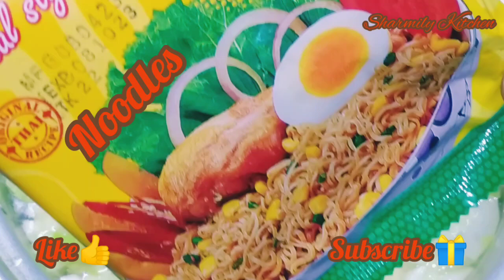মাত্র ১০ মিনিটে ডিম সবজি দিয়ে ভীষন মজাদার এবং স্বাস্থ্যকর নুডুলস স্যুপ | Soup Noodles Winter Recipe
Ingredients
Vegetables 1 Bowl
Cabbage
Cauliflower
Carrot
Papaya
Coriander leaves
Noodles 1 Packet
Soya sauce 2 table spoon
Tomato sauce 2 table spoon
Chilli sauce 1 table spoon
Garlic 1 tea spoon
Cooking Oil 1 tea spoon

10 minutes noodles recipe
vegetable soup
egg soup
easy soup recipe
winter recipe
colorful vegetable corn soup
noodles mix vegetable soup
chinese recipe
maggi vegetable soup
how to make egg drop noodle soup
vegetable noodle soup
healthy soup recipe
easy chinese noodle soup
noodle soup
noodle soup recipe
vegetable noodle soup recipe
breakfast recipe
instant soup recipe
quick & easy recipe
maggi noodles with maggi soup